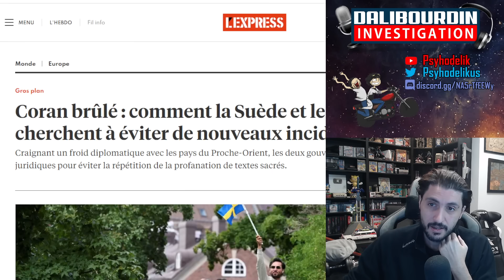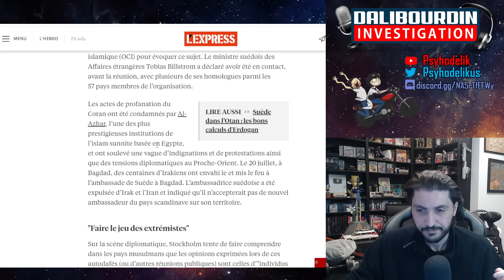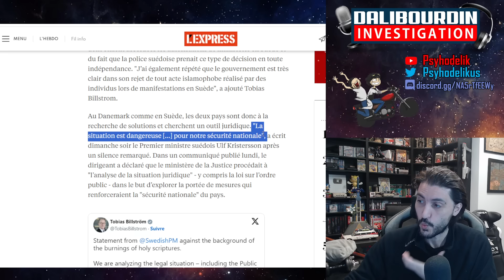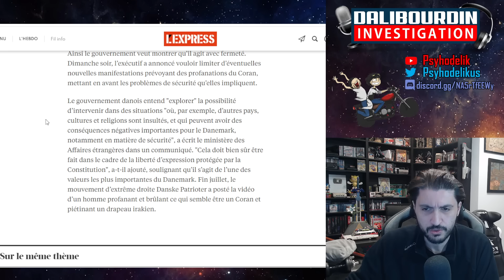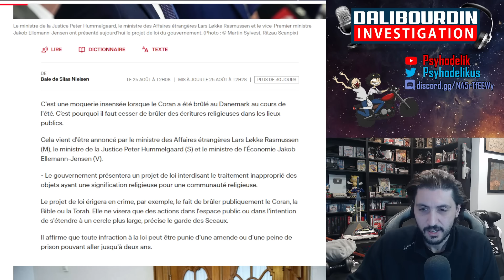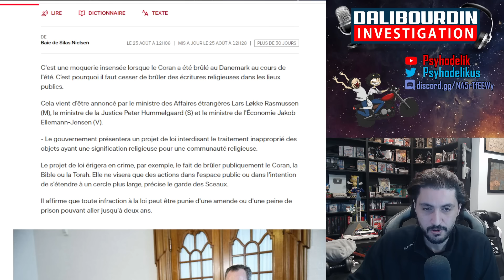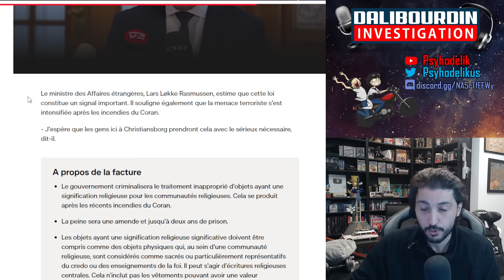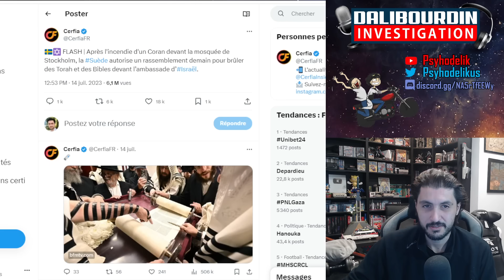DEUX ANS DE PRI-SON SI VOUS ARRACHÉ UNE PAGE DU CORAN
Le Danemark rétablit le Blasphème et punira de 2 ans de pri-son quiconque arrachera une page du Coran...